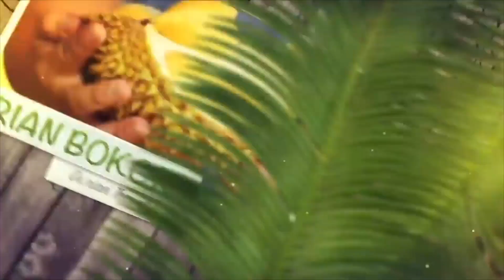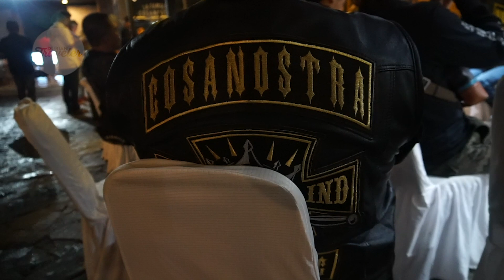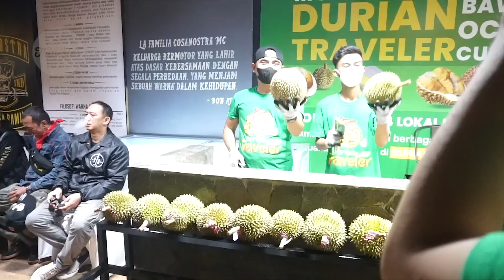PESTA DURIAN ALA ANAK MOTOR BANDUNG